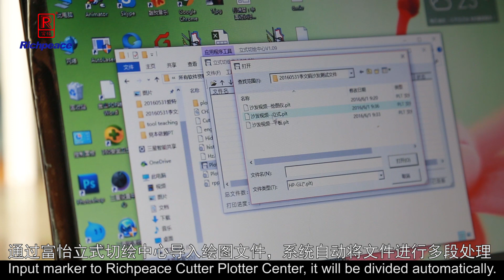Richpeace CAD Software, Plotter, Cutting Plotter etc. Machines for Pattern Making